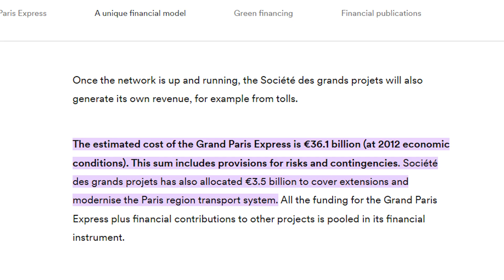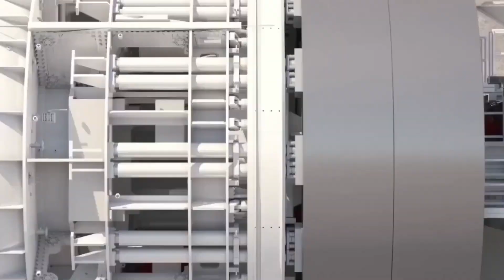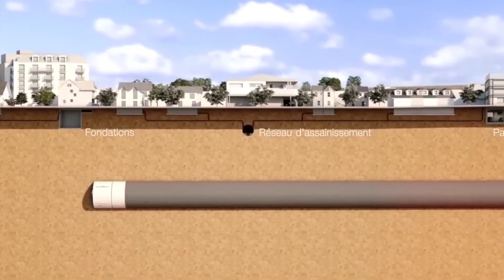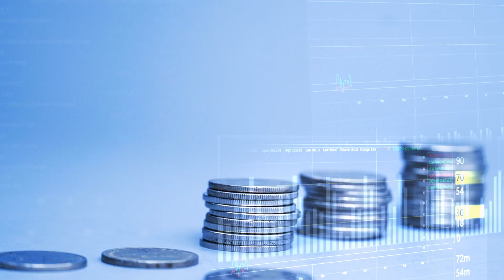GRAND Paris Express Project is the Most Ambitious in Europe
Paris is undergoing a once in a century transformation of its metro system, and it's all happening underground! Or most of it anyway. This video takes a look at the Grand Paris Express, the most ambitious overhaul of the French Capital's transportation network since the 1910's.